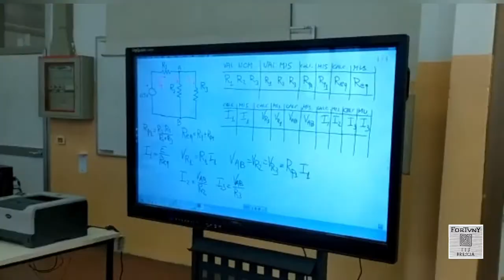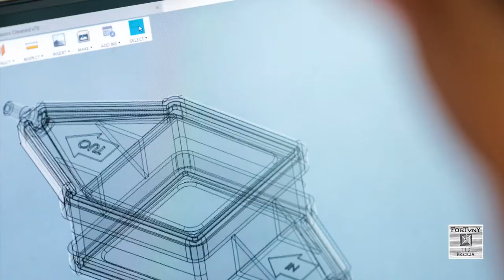Orientamento Settore MAT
Per il prossimo anno, l’indirizzo Manutenzione e Assistenza Tecnica (MAT) propone due curvature orientate al settore Meccanico e al settore Elettrico-Elettronico.

Il settore Meccanico fornisce competenze nell’ambito della metrologia
delle macchine utensili tradizionali, del disegno CAD anche tridimensionale,
delle macchine a controllo numerico, della pneumatica.
Il settore Elettrico-Elettronico si occupa di Impianti elettrici civili ed industriali, di macchine e strumentazioni elettriche ed elettroniche, di automazione e PLC, di elettronica analogica e digitale, di Robotica educativa con Arduino.